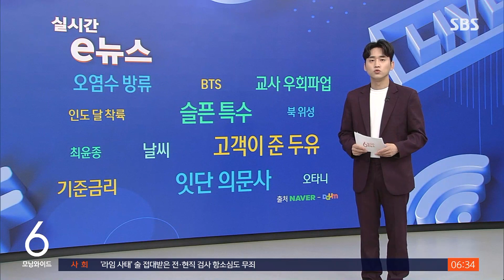일 오염수 방류 시작한 날…수산물시장에서 벌어진 일 / SBS / 실시간 e뉴스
일본이 후쿠시마 오염수 방류를 시작한 어제(24일), 수산시장은 '슬픈 특수'를 맞았다는 기사를 많이 봤습니다.

어제, 서울 노량진수산시장에는 오염수 방류가 시작되면서 미리 수산물을 사두려는 시민들의 발걸음이 이어졌습니다.

고등어 40마리, 전복 50개 등 수산물을 잔뜩 사러 온 손님도 있었고요.

수십만 원어치 생선을 사 택배로 부치는 이들도 눈에 띄었습니다.

수산물 사재기는 온라인에서도 예외는 아니었습니다.

한 온라인 쇼핑몰에서는 최근 일주일 동안 해산물 판매량이 전주 대비 61% 증가했습니다.

다시마와 김·해조류는 각각 97%, 95%나 늘었는데요.

다만 상인들은 마냥 기뻐할 수가 없습니다.

방류 직전 반짝 늘어난 소비 이후 발길이 뚝 끊길까 우려하고 있기 때문입니다.

(기사 출처 : 한국일보)